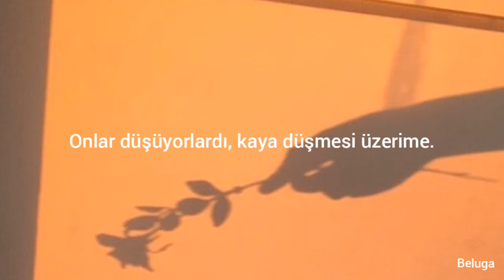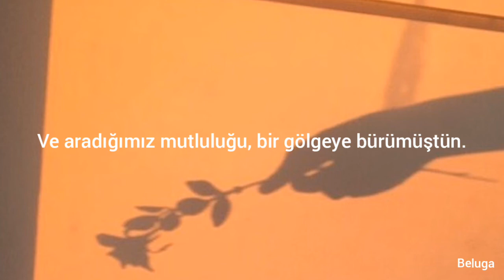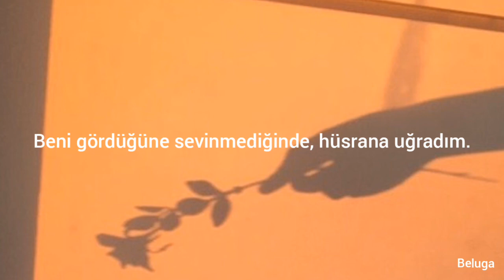JONY - Камнепад (Türkçe Çeviri)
* bilmiyorum arkadaşlar çok garip bir cümleydi...

LYRICS

Я не видел, они падали
Они падали, камнепад на меня
Тело унесли
Меня парит, что ты мне не рада
Ты мне не рада
И виноват в этом я
Мысли подвели

Я не видел, а они падали
Тело унесли
Мысли подвели
Мысли подвели

Снова в мысли я залез
Здесь
Ангел или бес
Кто ведёт к тебе сквозь лес?
Обжигали чувства на накале
Боль в бокале
Не потопишь
Так и знай
Скандал на скандале
Просто дай мне начать
М, тише, хватит кричать
Да дай себя ты обнять
Мне опять тебя не понять
Нас торопят снова часы
И я первой каплей росы
На сердце рваном
Омою раны
Что мы с тобой нанесли

Через призму, наших дней не заметил контраст
Те кем мы были раньше с ней, с грустью смотрят на нас
Я давно не видел сны на твоих коленях
И счастье, что искали мы, окутала ты тенью

Тело унесли
Ты мне не рада42
Мысли подвели

Тело унесли
Мысли подвели
Мысли подвели